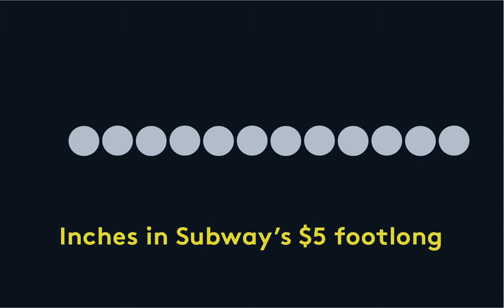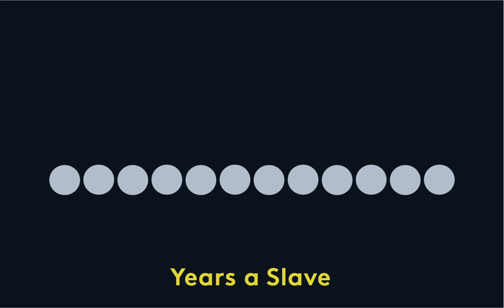12 / animatic draft